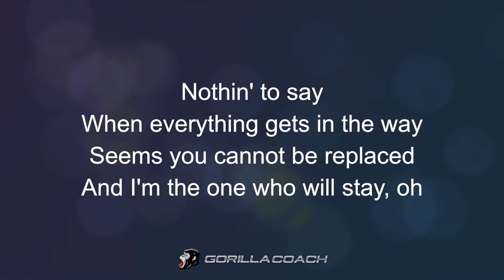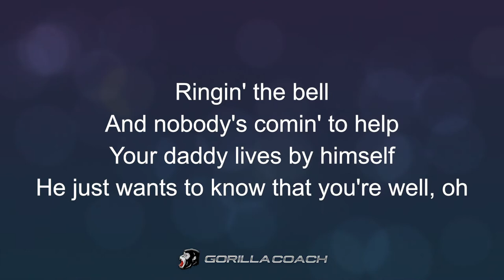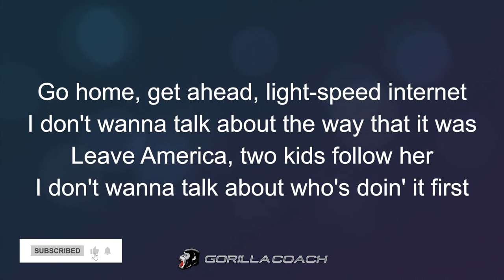Harry Styles - As It Was (Lyric Video)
Artist : Harry Styles
Song : As It Was
Album : Harry's House
Genre : Pop rok, Funk, R&B kontemporer, Synthpop, UK Rap, Indian Hip-Hop